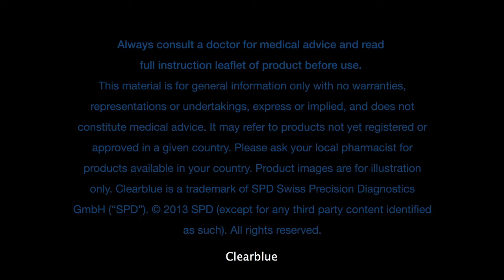σχετικά με το γιατί η βασική θερμοκρασία σώματος (ΒΘΣ) πρέπει να ανήκει στο παρελθόν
Η βασική θερμοκρασία σώματος των γυναικών παρουσιάζει διακυμάνσεις, καθιστώντας δύσκολο να αναγνωριστεί πότε συνέβη η ωορρηξία και προκαλώντας άγχος και σύγχυση. Μάθετε περισσότερα.